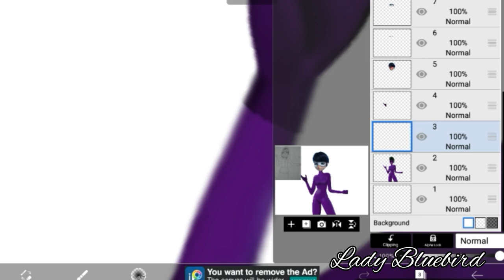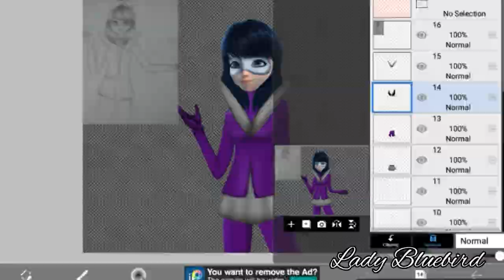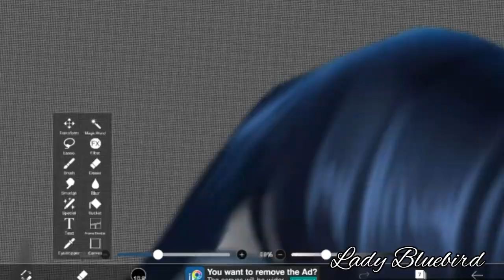Miraculous Ladybug Speededit: Marinette as Hawkmoth||Lady Bluebird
Hi guys!♥️
This photo you see in the Speededit it's a drawing (from me ofc) and yeah...😌💞
This idea belonged from one person that he/she told to the Lady Butterfly
(Or he/she told me the Lady Butterfly the new hero?🤔)
Anyway😂
I hope you enjoy it🙃💞
Bye kisses💞